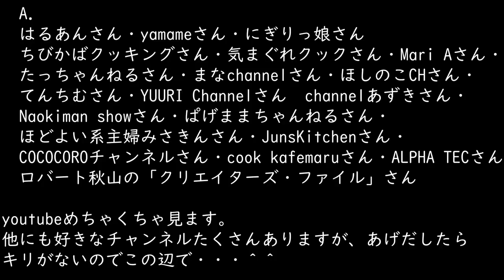【料理音】音フェチを意識しながらお花見弁当作りと、質問返し【obento】【Q&A】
私自身が結構な音フェチで普段からそういう動画がを見るのが大好きなので、今回色んなyoutuberさんを参考にさせていただきながら撮りました。
すごく楽しかったです(*´▽｀*)

以前から頂いていた質問にも答えることが出来て大満足です。
またこんな感じの動画もたまに撮っていけたらと思います。